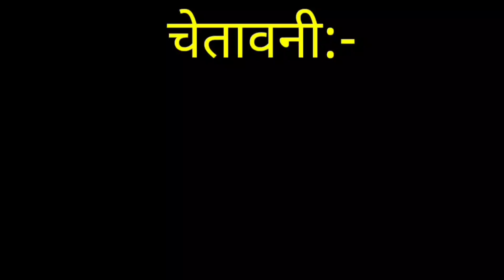Pathan vs Billu Rocky Bhai Funny Call 🤣 || Shahrukh Khan Comedy || Pathan Movie || KGF 3 Funny call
चेतावनी }
इस वीडियो का मकसद किसी की भावनाओं को ठेस पहुंचाना या इंसर्ट करना नहीं है इस वीडियो का मकसद आप का मनोरंजन करना है हम सभी कलाकारों का सम्मान करते हैं ।